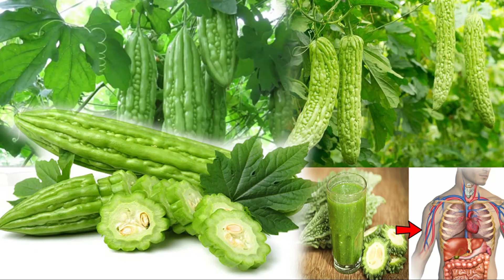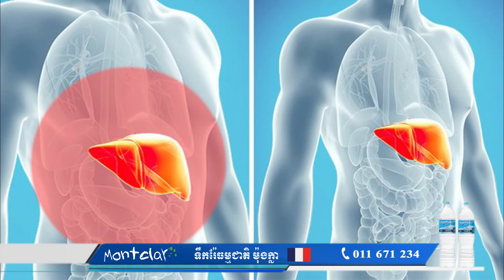អត្ថប្រយោជន៍ពីការញុំផ្លែម្រេះ ដែលជួយដល់សុខភាព - Health Tips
អត្ថប្រយោជន៍ការញុំផ្លែម្រេះ ដែលជួយដល់សុខភាព